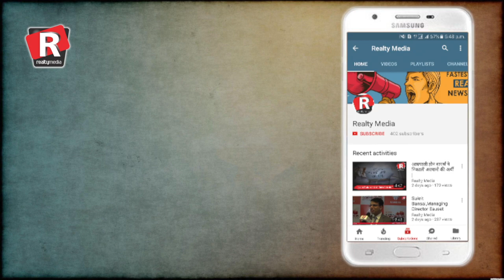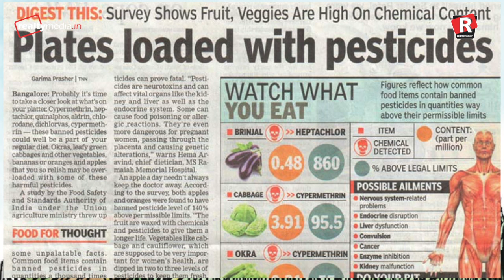VGrow: A step towards organic farming